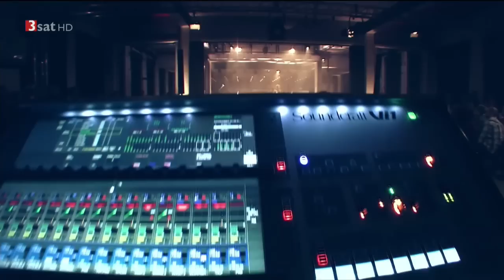3sat@ZDF Bauhaus Katzenjammer 2015 03 22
1:00 - My Own Tune
3:50 - My Dear
7:43 - Rock Paper Scissors
11:10 - Interview
15:53 - Lady Grey
20:07 - Rockland
25:17 - God's Great Dust Storm
29:54 - Interview
32:27 - Flash In The Dark
36:27 - Driving After You
41:05 - A Bar In Amsterdam
45:43 - Interview
50:07 - Hey Ho On The Devil's back
54:31 - Land Of Confusion

**Copyright Statement** This video is not intended to infringe any copyright laws in any way. This is for the sole purpose of entertainment; no profit is gained from this.